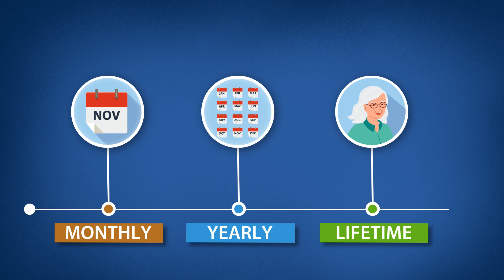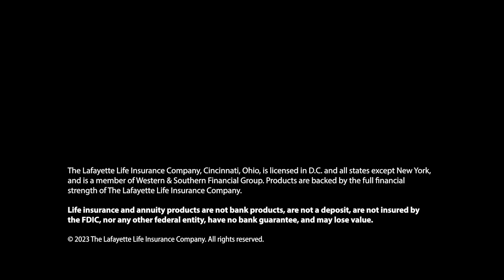Annuitization: It Pays to Understand It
Complex financial terms in simple language, explaining how annuity payouts work.

📚 More Resources!
📘 What Are the Different Types of Annuities

📙 How Do Annuities Work?